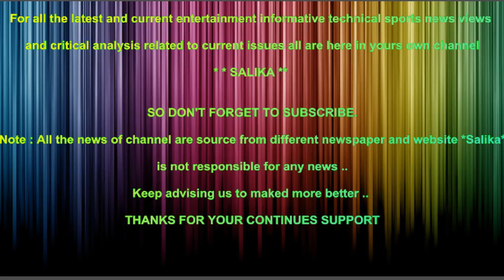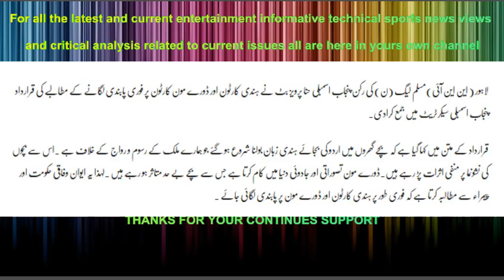BACHON KA CARTOON DORAYMOON PAR PABANDI MAGAR KYO JANYE